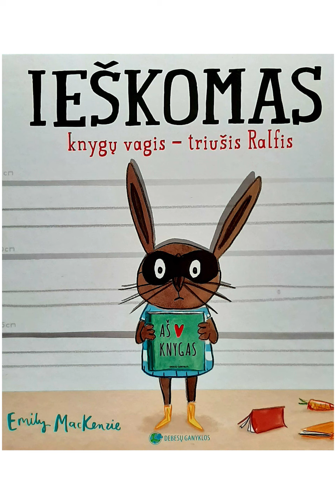MIAU BIBLIOTEKĖLĖ: Ieškomas knygų vagis – triušis Ralfis!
Nepaprastos Katinėlio istorijos iš bibliotekos lentynos.
Ar triušiai gali atsispirti skanutėliams kopūstams, traškioms morkoms? Tikrai ne! Bet... tik ne triušis Ralfis. Jam nieko nėra gardžiau už dar neperskaitytų knygų kvapą ir vartomų lapų šnaresį. Tik ką daryti, kai knygų pritrūksta? Triušis turi planą... Kokį? Aiškinamės Ralfio kėslus kartu: „IEŠKOMAS knygų vagis - triušis Ralfis" (Emily MacKenzie).